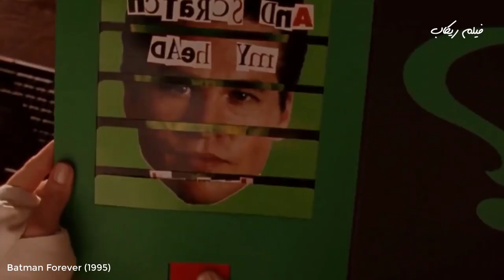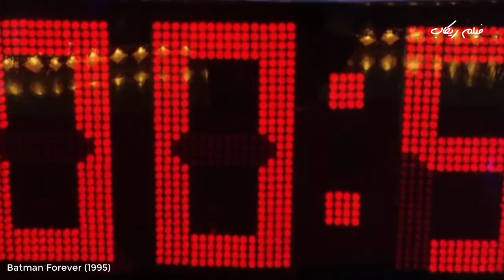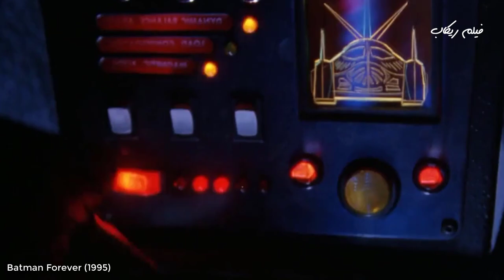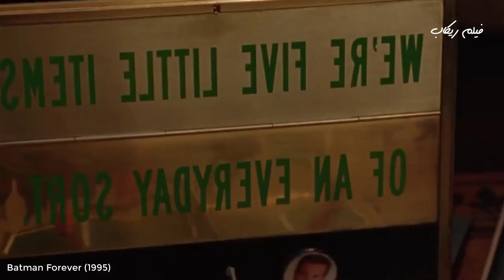باتمان بيواجه اتنين من اقوى الاشرار وبيحمي جوثام من الكوارث !!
ملخص فيلم Batman Forever (1995)